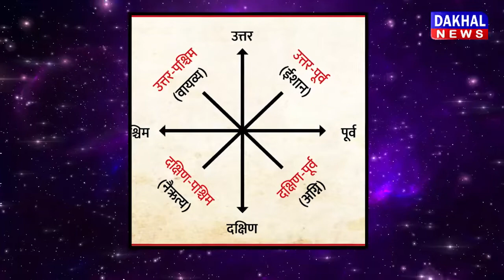DAKHAL NEWS यह दिवाली आपके घर में सुख समृद्धि और आशीर्वाद लाये।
यह दिवाली आपके घर में सुख समृद्धि और आशीर्वाद लाये।